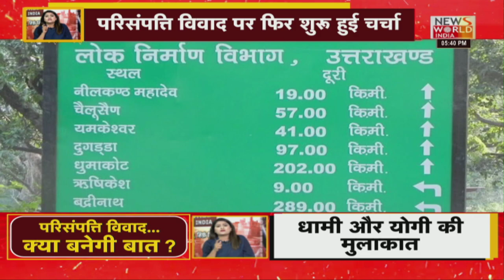News World India Live : देश विदेश की सभी बड़ी खबरें LIVE | Latest News | Hindi News | Breaking News